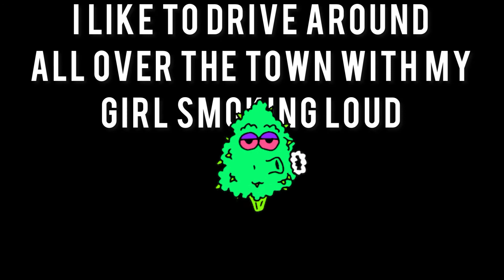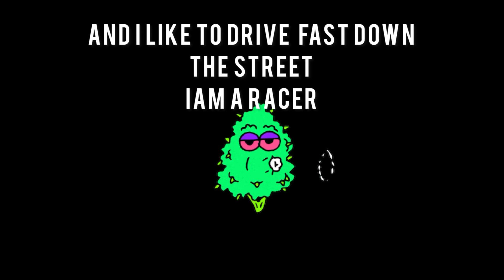Whatcha wanna know about me(stoner song) (TJ MACE) Official lyric video